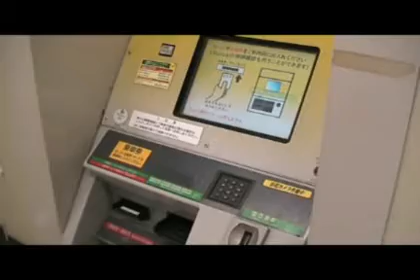JR-East Fare adjustment machines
If you go out of your ticket defined trip, you can adjust your fare with these machines: if those doesn't work, you have to go to the station staff and do it personally!! 三鷹駅(Mitaka station), 三鷹市(Mitaka-shi), 東京(Tokyo).